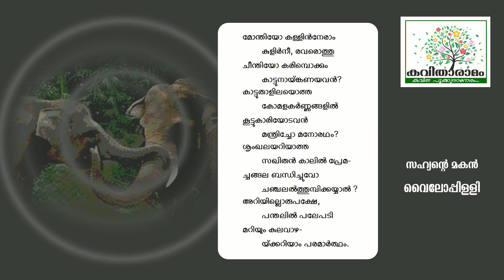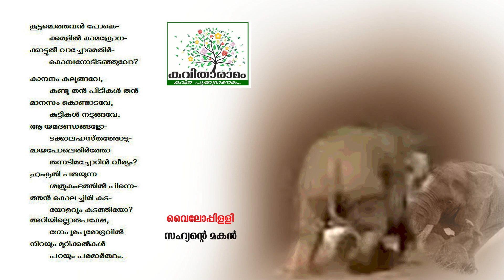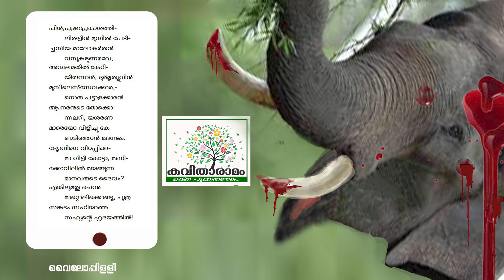Sahyante Makan Kavitha with Lyrics | Part 3 | Vyloppilli Sreedhara Menon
സഹ്യന്റെ മകൻ - ഭാഗം 3 - വൈലോപ്പിള്ളി ശ്രീധരമേനോൻ
ആലാപനം : അനഘ ജെ കോലത്ത്
സാക്ഷാത്‍കാരം : സരസമ്മ കെ നായർ
കല : ശശികുമാർ
ആമുഖം : രാജലക്ഷ്മി അരുൺ
സാങ്കേതികസഹായം : ശ്രീലക്ഷ്മി